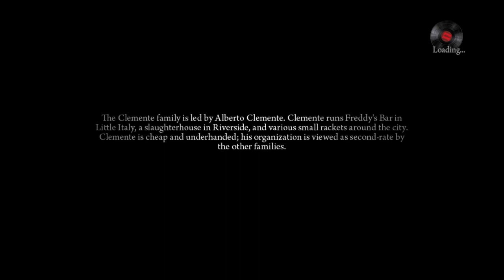Mafia II: Definitive Edition